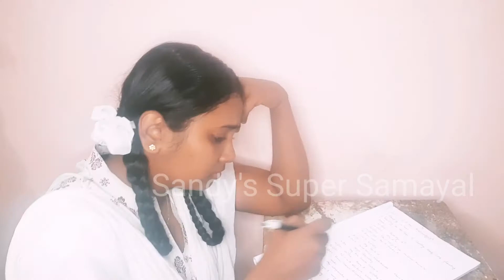School Parithabangal Task | christmasCelebration | Chris ma Chris game Task 1 - Part 2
This is the 1st time this game is being played in a social media. I am happy that I am a part of it. Today I am preparing myself for the 1st task given by my chris mom. I am getting ready for it. I hope you all will love this.

This vlog is having more fun and it makes you enjoyed a lot...
Share your experience about this day in the comments below...

Super,Samayal,Tamil,sandy,sandys super samayal,christmas special,Fun Filled moments,Christmas Celebration,chris ma chris game,chris mom chris child,tranformation from youtuber Sandhiya to Student Sandhiya,Christmas Special Task,Chris ma chris task